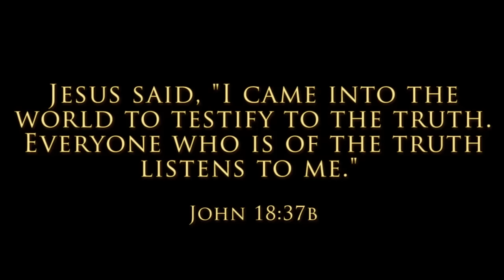Truth Report: "What is the name that is above every name?"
Truth Report: "What is the name that is above every name?" (Exodus 3:15)